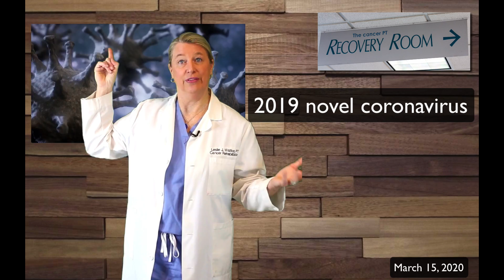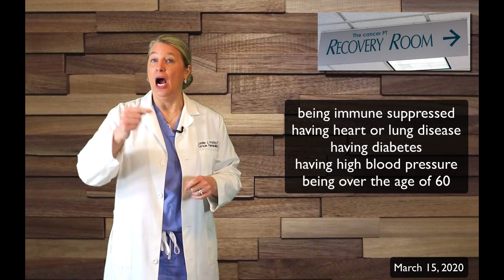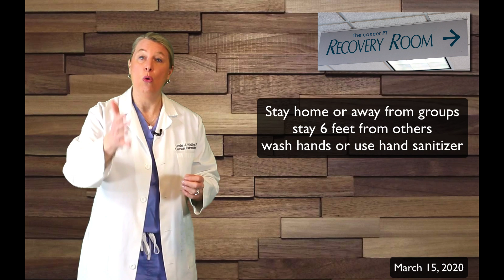Coronavirus and Cancer... what to know!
Spread this video... NOT the virus!!! If you have cancer or a history of cancer, step into The Recovery Room with cancer physical therapy specialist Dr. Leslie Waltke to learn what may, or may not increase your risk of getting dangerously ill from the 2019 novel coronavirus disease or "Covid 19."

Special thanks to public health and emergency preparedness specialist, Dr. Lori Ahrenhoerster.